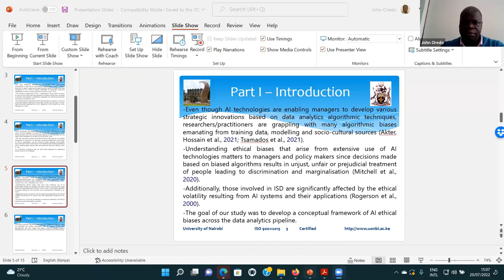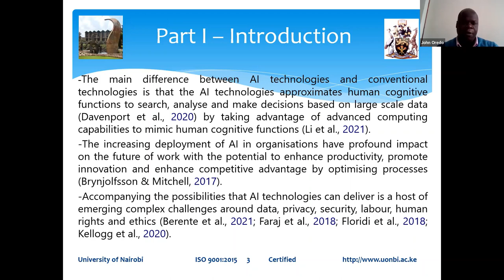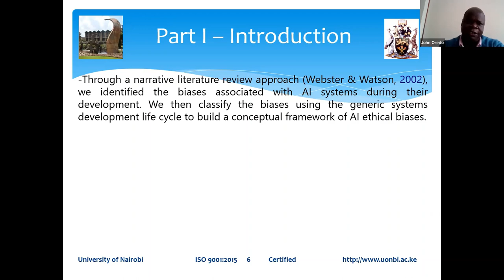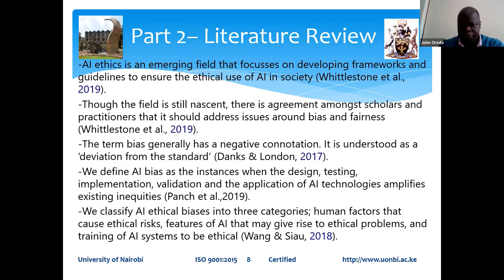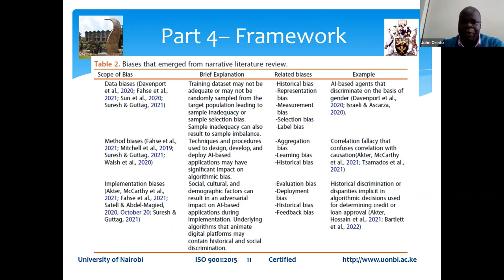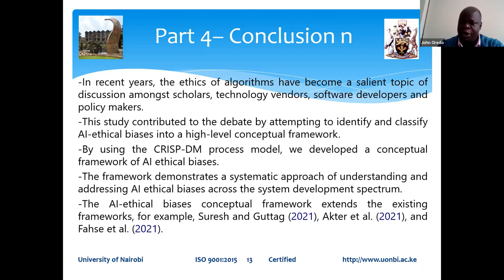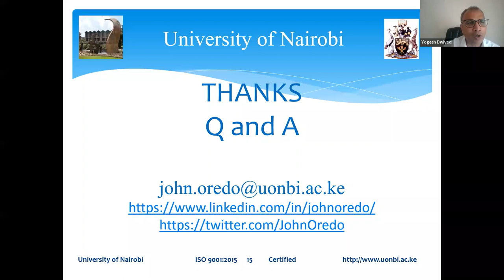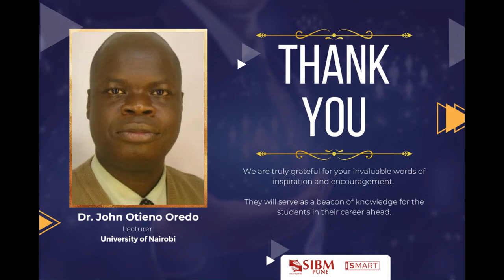SIBM Pune -Swansea University, UK. Seminar series - II session 12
Topic: AI Ethical Biases Across the Data Analytics Pipeline
By Dr. John Otieno Oredo Lecturer at the University of Nairobi, Kenya

Hosted by Prof Yogesh Dwivedi, Swansea University, UK & Dr. R Raman SIBM Pune, India and moderated by Prof Santosh Gopalkrishnan, SIBM Pune, India.